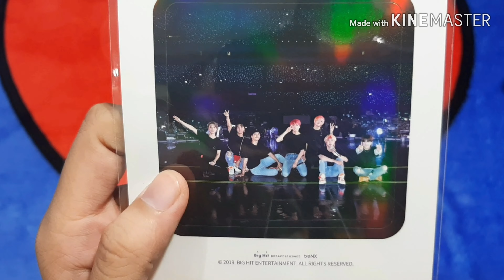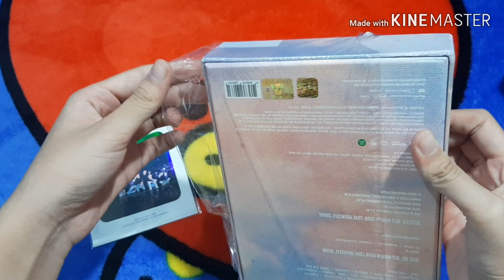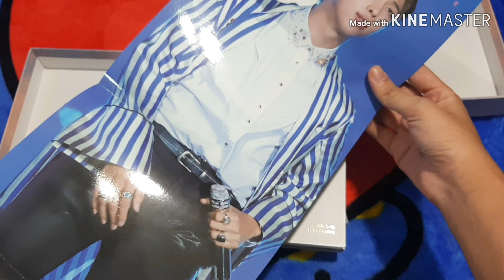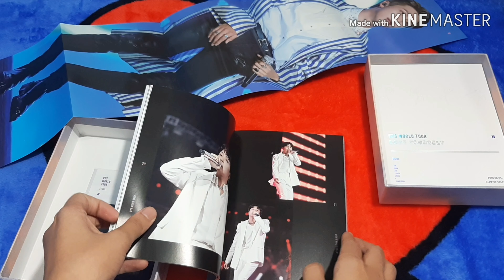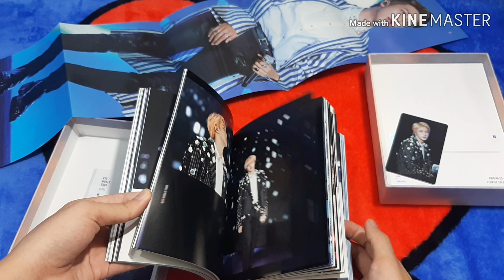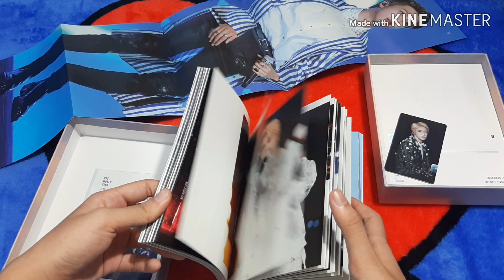UNBOXING LOVE YOURSELF SEOUL DVD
Song:There for you Martin Garrix & Troye Sivan
           (볼 빨 간 사 춘 기) _SOME (썸 탈 꺼 야) BOL4